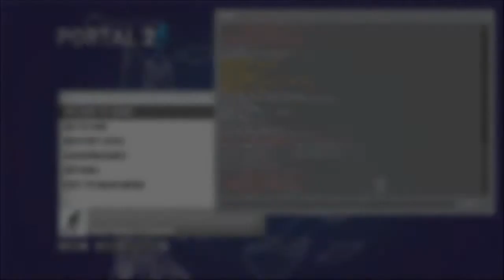Portal2 | Industrial Fan 43.78 (Former World Record) - Pocky & Lemonsunshine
This is Pocky's view on screen, and my view in tab, stayed up all night getting this, well i did... Pocky is in Australia so hes like having dinner while its 4 in the mourning for me. His magical disc throw was a weird thang, but funny non the less :).
!!! Nuclear and I have this WR now, updated !!!